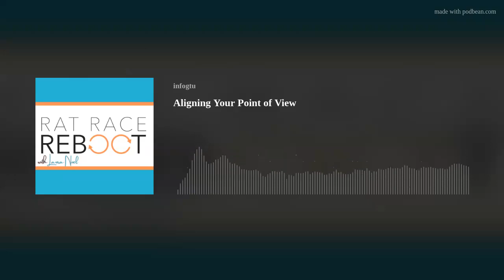Aligning Your Point of View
Today we're diving into chapter 5 of my book Rat Race Reboot, it’s a transformative chapter called "Realigning Your Viewpoint." Buckle up, because we're about to change the way you see the world and your place in it